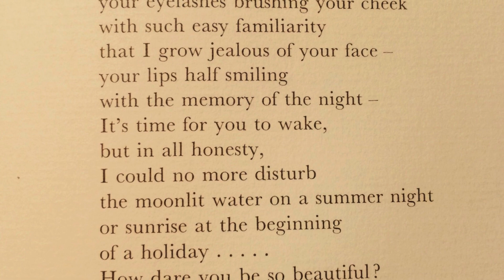Nan Witcomb dies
Nancy "Nan" Witcomb (1927/1928 – 18 November 2023) was best known around the world for her simple poems published over 3 decades as "The Thoughts of Nanushka". In her home town of Adelaide, South Australia, she was also known as a broadcaster and raconteur and made appearances on national television. Trained as a nurse at the Adelaide Children's Hospital, Nan joined Australian National Airlines (later Ansett Australia) as a hostess in 1950, launching a 23-year career that she later documented in her memoir of the early days of hostessing "Up Here and Down There".In the 1970s, she hosted talk-back radio on Adelaide AM station 5DN Cruise 1323 with co-host Ken Dickin.Early ventures into writing included scriptwriting for revues and the controversial "The Mavis Bramston Show".Her poem, 'To Mourn Too Long for Those We Love' was read at the funeral of former INXS lead singer, Michael Hutchence. First published by herself, Nan's "Thoughts" appeared in the 1970s as a single volume, "The Thoughts of Nanushka". A further volume, "The Thoughts of Nanushka Vols VII - XII" appeared in the 1980s and a later volume "The Thoughts of Nanushka Vols XIII - XVIII" completed the main three volume set. The same poems have appeared in smaller collections in both hard and paperback, sometimes with different titles, e.g. "Believe in the Dream".